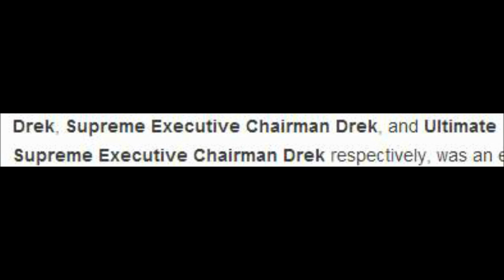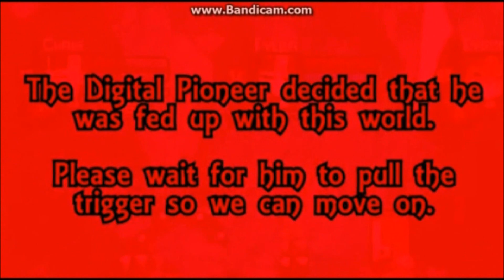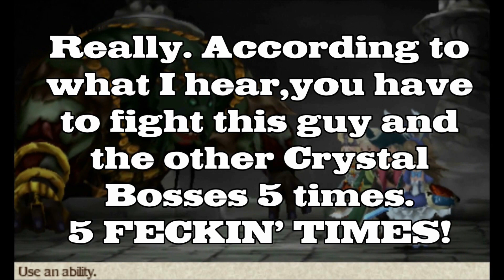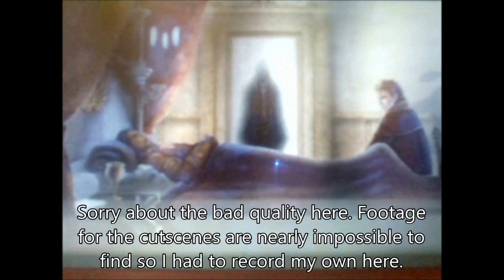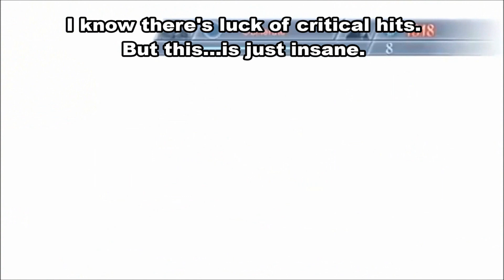Top 10 Least Favourite Bosses in Video Games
SPOILERS ARE ALL OVER THE PLACE IN THIS LIST...visually at least.
A topic that has run viral, but who cares? You get to hear me rage like an eejit again! :D
Bosses are so talked about that I didn't bother with a proper introduction. But we all hate it when a boss completely screws up the fun of a game for us. So here are my picks for the bosses that shot their games in the foot. And also me messin' around in the starter edition of Seriff MoviePlus. XD

Dishonourable Mentions:

Darkrai (Pokémon Mystery Dungeon 2. I forgot this fight existed until I saw Leety's list while my list was uploading. XD)
Thugs 4 Less Chief (Ratchet and Clank 2 I totally forgot about this fight. But yeah, it's boring as hell. Your weapons do no damage and the turrets take too long... ooyay)
Jade Face 2nd Battle (Xenoblade Chronicles Too many things wrong to even list but not as bad as the other bosses)
That f@cking Monk (Hana/Sakura Samurai: Art of the Sword as his ''frenzy'' attack is just too difficult to avoid, and he's nearly impossible in challenge mode)
Khallos (Timesplitters: Future Perfect for being annoying as f@ck)
Chaugmar (Bravely Default for not being able to damage him without items until he unleashes a devastating attack)
Any team battle (Sonic Heroes mainly due to the game's bad control)